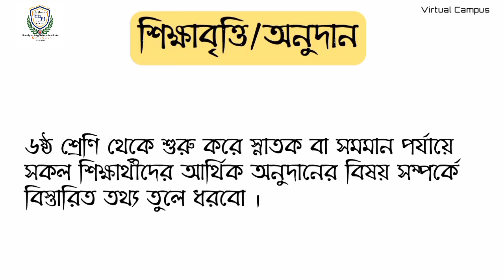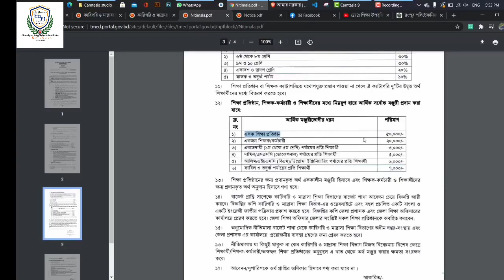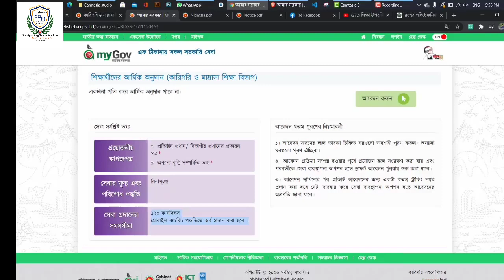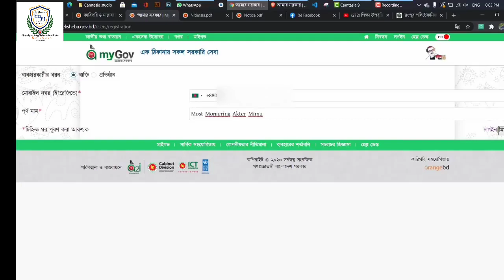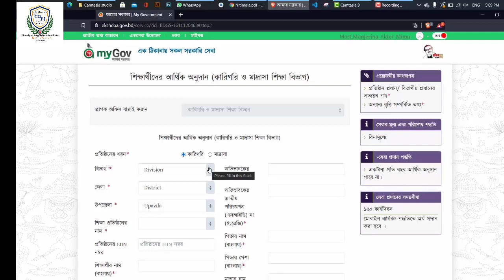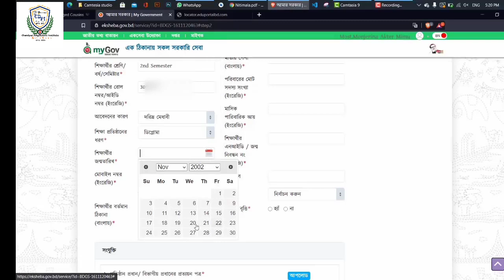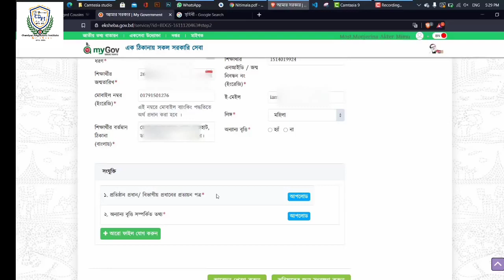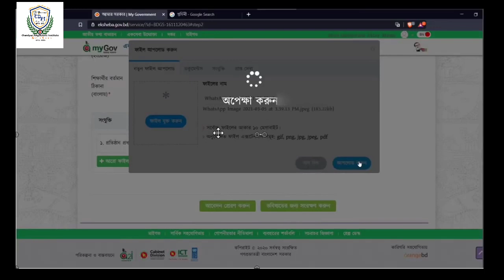শিক্ষা বৃত্তি ২০২০-২০২১।। অনুদানের টাকা পাবে শিক্ষার্থী, শিক্ষক ও শিক্ষা প্রতিষ্ঠান।।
শিক্ষা প্রতিষ্ঠান, শিক্ষক-শিক্ষিকা ও ছাত্র-ছাত্রীদের অনুদানপ্রদানেরঅনলাইন​ আবেদনের সময়সীমা বৃদ্ধি সংক্রান্ত বিজ্ঞপ্তিঃ
👉 আবেদন করতে পারবেঃ ৬ষ্ঠ শ্রেণি থেকে শুরু করে স্নাতক বা সমমান পর্যায়ে সকল শিক্ষার্থীরা।
👉 আবেদনের সময়সীমাঃ কারিগরি ও মাদ্রাসা শিক্ষার্থীদের ১০ই মার্চ এবং অন্যান্য শিক্ষার্থীদের ০৭ মার্চ ২০২১ পর্যন্ত
★ ছাত্র-ছাত্রীদের আর্থিক অনুদানের অনলাইন আবেদন করার লিংকঃ
*প্রয়োজনীয় কাগজপত্রঃ
১/ বর্তমানে যে শিক্ষাপ্রতিষ্ঠানে অধ্যয়নরত আছেন সেখান থেকে প্রতিষ্ঠান প্রধান/ বিভাগীয় প্রধানের  স্বাক্ষরিত প্রত্যয়ন পত্র।

২/  নিজের আইডি কার্ড/ জন্ম নিবন্ধন সনদের নম্বর।
৩/ পিতা ও মাতার জাতীয় পরিচয়পত্রের নম্বর
৪/ ইমেইল এড্রেস
৫/ সচল মোবাইল নম্বর (অবশ্যই নগদ একাউন্ট সচল থাকতে হবে! নাহ থাকলে,খুলে নিবেন)
★ আবেদন ফরম পূরণের নিয়মাবলীঃ
**আবেদন ফরমের লাল তারকা চিহ্নিত ঘরগুলো অবশ্যই পূরণ করুন। অন্যান্য ঘরগুলো পূরণ ঐচ্ছিক। নিচের স্কিনশটের চিহ্নিত অপশনগুলো অনুসরণ করতে পারেন।
👉 শুরুতে ) লিংক-এ প্রবেশ করে নিবন্ধন অপশনে ক্লিক করে সচল মোবাইল নম্বর ও পূর্ণ নাম দিয়ে নিবন্ধন সম্পূর্ন করুন।
👉 পরের ধাপে জাতীয় পরিচয়পত্র নম্বর / জন্ম নিবন্ধন সনদের অনলাইন নম্বর ও জন্ম তারিখ দিয়ে পরবর্তী ধাপে যান।
👉 এই ধাপে 'সহয়তা/ভাতা/অনুদান' অপশনে ক্লিক করে  ৩৮ নং 'শিক্ষার্থীদের আর্থিক অনুদান' অপশনে ক্লিক করবেন।
👉 এরপরের ধাপে আপনার সকল তথ্য এবং প্রত্যয়নপত্র আপলোড করে আবেদন সম্পন্ন করতে পারবেন।
**আবেদন প্রক্রিয়া সম্পন্ন হওয়ার পূর্বে প্রয়োজন হলে সংরক্ষণ করা যায় এবং পরবর্তীতে সেবা ব্যবস্থাপনা অপশন হতে ড্রাফট আবেদন পুনরায় শুরু করা যাবে।
* আবেদন দাখিলের পর প্রতিটি আবেদনের জন্য একটা স্বতন্ত্র ট্রাকিং নম্বর প্রদান করা হবে যেটা ব্যবহার করে সেবা ব্যবস্থাপনা অপশন হতে আবেদনের অগ্রগতি জানা যাবে।
*প্রত্যয়ন পত্র আপলোডের জন্য (সর্বোচ্চ ফাইলের আকার ১০ মেগাবাইট। অনুমোদিত ফাইল এক্সটেনশান সমূহ: gif, png, jpg, jpeg, pdf)
👉 সেবা প্রদানের সময়সীমা ১২০ কার্যদিবস। মোবাইল ব্যাংকিং(নগদ) পদ্ধতিতে অর্থ প্রদান করা হবে। স্নাতক/সমমান পর্যায়ে অনুমোদিত বাজেট এর উপর নির্ভর করে একজন শিক্ষার্থী প্রতি সর্বোচ্চ 10000/- টাকা মঞ্জুর করা যাবে।
বি_দ্রঃ​ প্রত্যয়ন পত্র ছাড়া চেষ্টা করলে আবেদন করা যাবে .
আমাদের ফেইসবুক পেইজ ও গ্রপে চোখ রাখুন ।